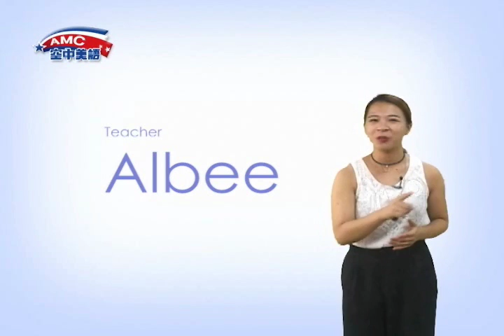2016年10月號Unit9-1【用愛延續生命】-A+小句匯